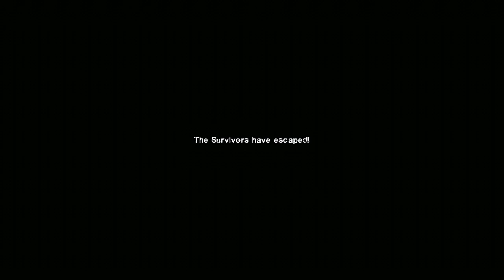Big ol' Finale (Left 4 Dead 2)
Getting sick of your shit AI people...

Likes and favourites much appreciated :)